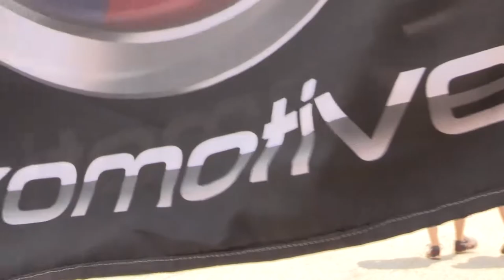Gridlife South 2017 - Exocet Sport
Join Taylor and Trevor from Exomotive at Road Atlanta for GRIDLIFE South 2017!

Like Forza Horizion in Real Life, GRIDLIFE South returns to Road Atlanta August 25-27, 2017 to combine three days of music, camping and complete automotive immersion at the GRIDLIFE Music & Motorsports festival. Featuring a new multi-genre music lineup, more pro drivers, cool interactive features, and more on-track excitement than ever before with TrackBattle Time Attack, HPDE, and Drifting on the big course.

Watch as Trevor Johnston of Johnston Motorsports pilots the Exomotive Exocet Sport around the full course at Road Atlanta. Then watch Randy Pobst take the reins and tear up the autocross course, setting the fastest autocross time on Maxxis VR-1 Victra 245/40-15 street tires.

Learn more about the Mazda Miata-based Exocet and build yours today

Music Title: Some Kind Of Magic (feat. MYZICA) by LVTHER